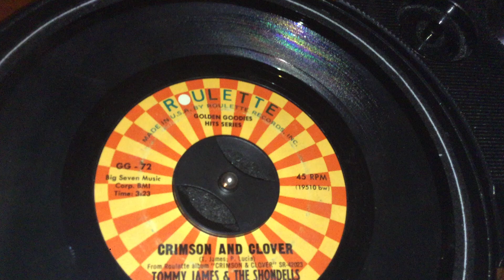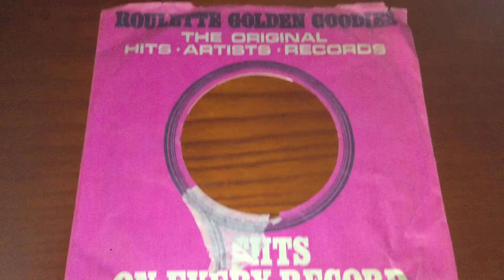Tommy James and the Shondells- "Crimson and Clover" (Full version, 45 RPM)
Reissue of the classic No. 1 1969 hit single. FULL VERSION! The other side is yet another big hit by Tommy James and the Shondells as well.